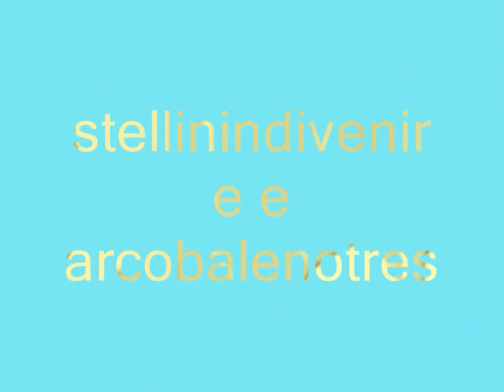Gesù messaggi all'umanità del 29/30 luglio 2011.